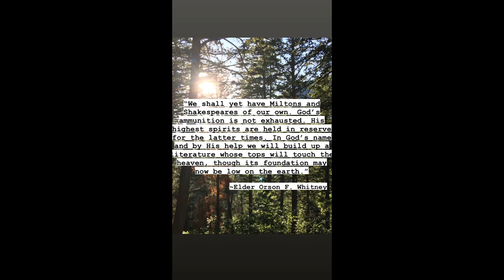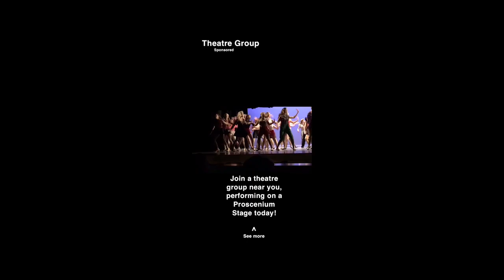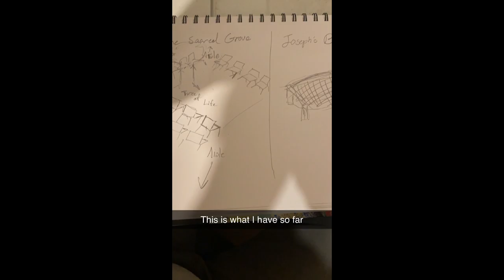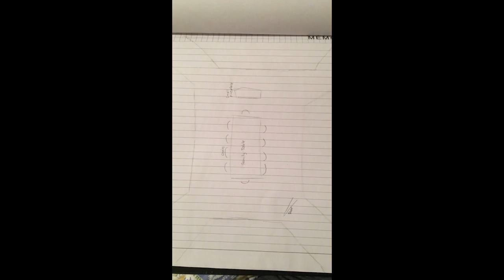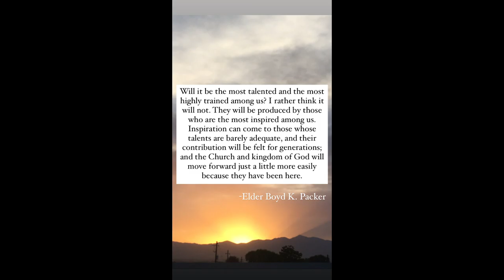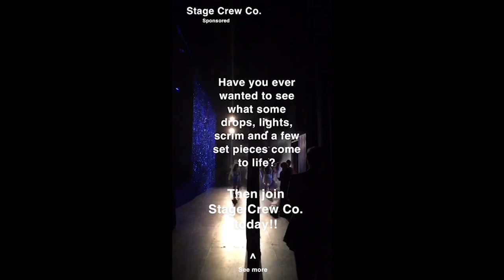Theatrical Space and Scene Design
TA 115
Emily Jolley and Nathaniel Ely